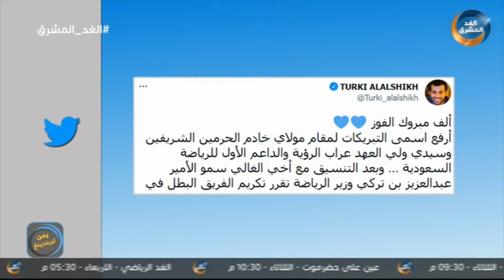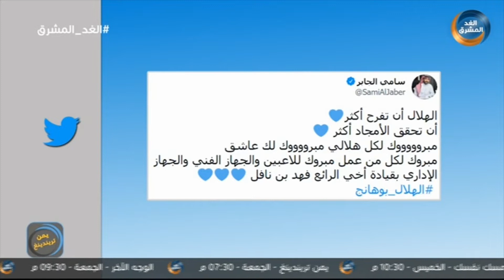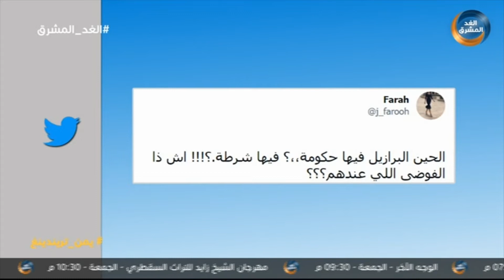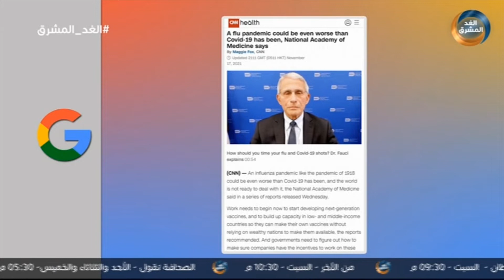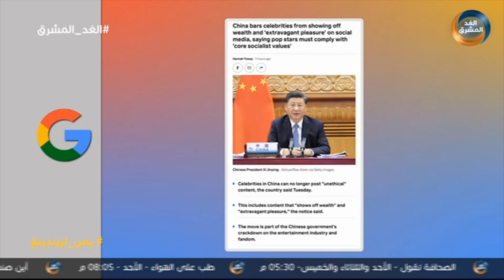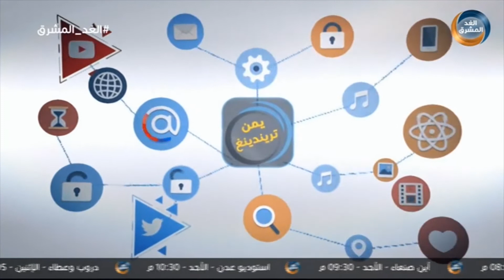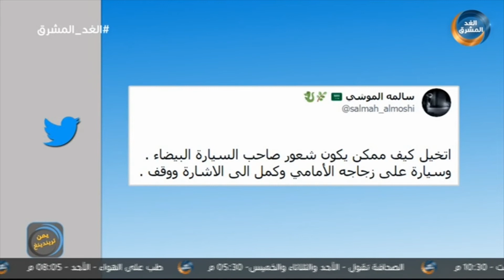يمن تريندينغ | الهلال بطل لدوري أبطال آسيا ورقم قياسي جديد.. الحلقة الكاملة (26 نوفمبر)